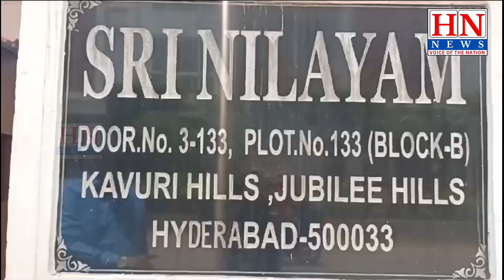RCT KI FOUNDER MISS RADHIKA NE APNE JANAMDIN PAR GHAREEB MUSTAHIQ LOGON KO DIYA TOHFA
AAJ RCT KI FOUNDER MISS RADHIKA NE APNE JANAMDIN PAR GHAREEB / MUSTAHIQ LOGON KO DIYA TOHFA Jubilee Hills .@hyderabadnationnews